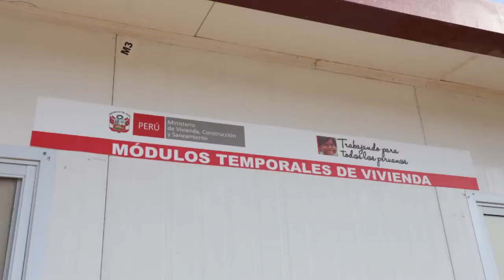Instalación de 238 módulos de vivienda temporal en Caravelí-Arequipa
El Sencico por encargo del Ministerio de Vivienda Perú, instaló 238 módulos de vivienda temporal en la provincia de Caravelí-Arequipa. SomosSencico 👷